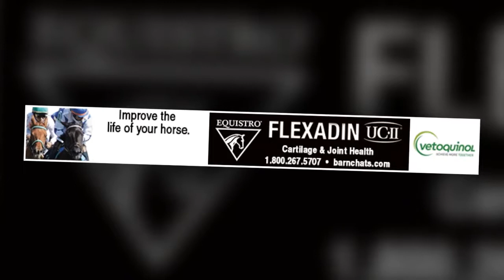Off Record Year, Rivelli Seeks Sixth Arlington Park Training Title